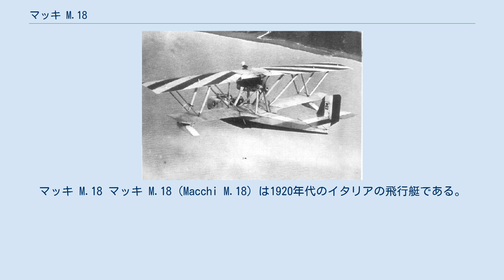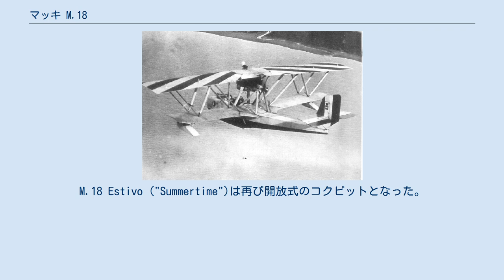マッキ M.18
マッキ M.18 マッキ M.18（Macchi M.18）は1920年代のイタリアの飛行艇である。
最初は旅客用として計画されたが、爆撃機として生産が開始された。
 第一次世界大戦中に生産されたマッキ M.9の特徴を継承した機体で、ワーレン・トラス構造の翼間支柱を用い、翼の間に推進式のエンジンを配置した。
操縦士席と観測士席は隣り合って設けられた開放式のコクピットで、銃士席が別に設けられた。
 水上機母艦で運用するために翼が折りたためる機種M.18ARが作られ、イタリア海軍の水上機母艦「ジュゼッペ・ミラーリア」とスペイン海軍の「デダロ」にも搭載された。
「デダロ」は、モロッコの反政府勢力に対する作戦に参加した。
スペイン海軍の購入した12機のうち6機はスペイン内戦の開始時に、パルマ・デ・マヨルカのナショナリスト軍に対する攻撃や、偵察、警戒に用いられた。
ポルトガルも1923年に8機を購入した。
 民間用に3機種が製造された。
1種目のM.18 Economico ("Commercial")は軍用型と同じであったが、M.18 Lusso ("Luxury")は閉鎖式のキャビンが設けられた。
M.18 Estivo ("Summertime")は再び開放式のコクピットとなった。
合計70機ほどの民間用機が製造され、スイスの Ad Astra Aeroなどの観光飛行会社や、S.I.S.A. (Società Italiana Servizi Aerei)での、飛行士の飛行訓練やアドリア海の定期航空に用いられた。
 いる。
 性能（目安） 武装